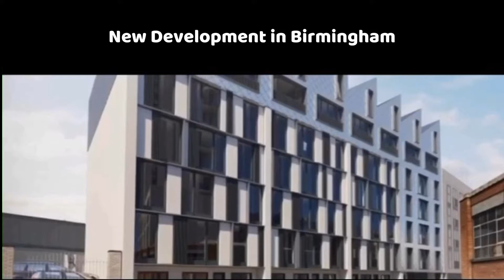NEW DEVELOPMENT IN BIRMINGHAM | Kay Bentley & Co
A brand new design-focussed development of 80 stunning high-quality apartments located in the centre of Birmingham.

The development offers a mixture of 1, 2 & 3 bedroom duplex apartments.

A completely new stunning living concept characterised by a dynamic design and highly refined specifications.

After a long arduous day, you can spend time in the residents gym or you can enjoy a moment and unwind in the rooftop garden.

Suitable for property investors, this opportunity for investment is unmissable.

To register your interest please contact Kay Bentley & Co

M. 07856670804